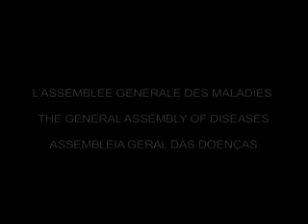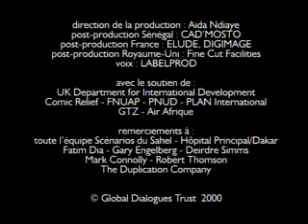Bambara film, English captions: Le VIH dans le corps humain (Global Dialogues)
Un film en langue Bambara (English subtitles). Un dessin animé avec ISMAEL LO !   Les maladies sont en colère et inquiètes car l'humanité fait d'énormes progrès pour les éradiquer. Elles accueillent avec joie le Seigneur SIDA qui, lui, a trouvé un moyen d'affaiblir le corps humain : attaquer son système immunitaire. Mais comment faire pour se protéger de lui et de ses copains ? Idée : Mamadou Macki Bah, 17 ans (Mali) / Réalisation : Pierre Sauvalle (Cameroun) / Animation de Pictoon Studios (Sénégal). Un film de la collection SCENARIOS D'AFRIQUE English captions. Global Dialogues